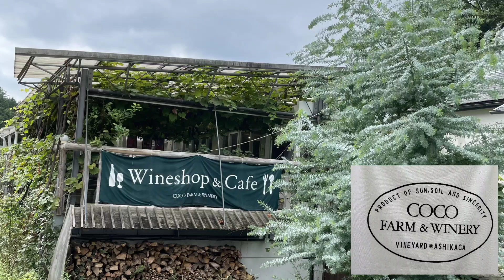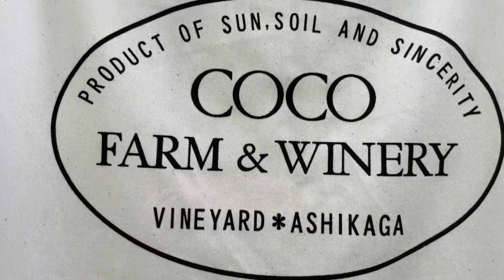Lunch at COCO FARM & WINERY | Ashikaga City Tochigi | Japan Travel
Let's enjoy lunch and wine tasting in these beautiful vineyards surrounded by mountains.